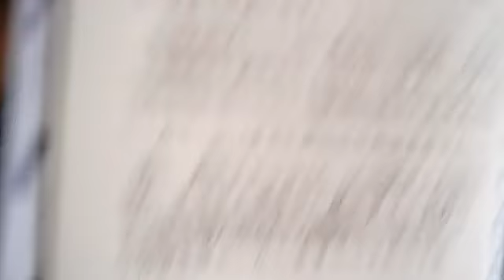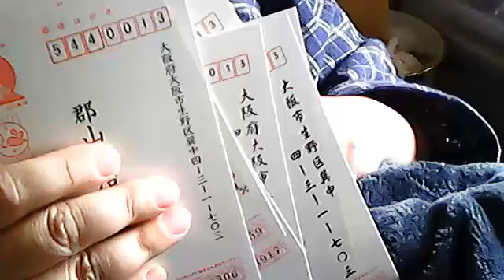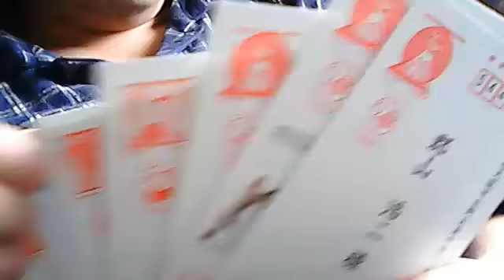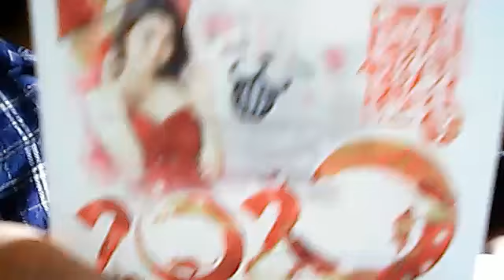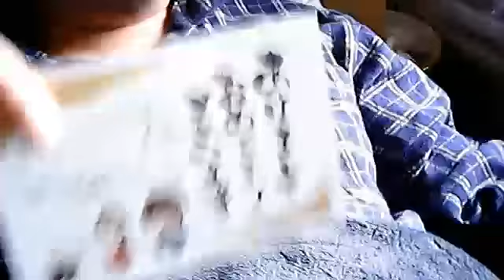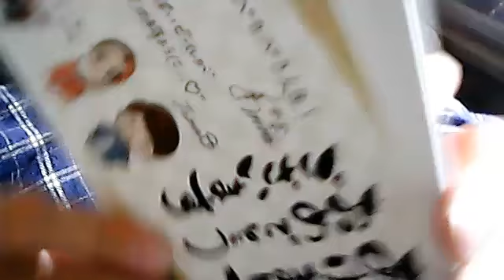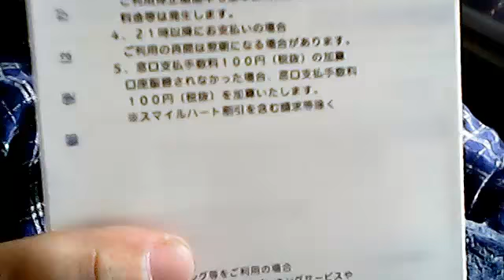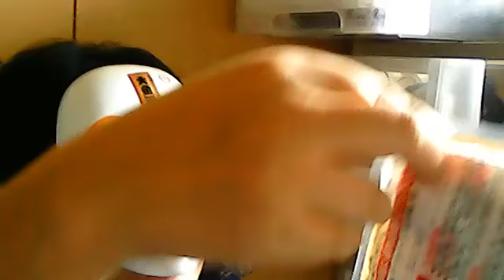応援してください？？携帯止まります？20200114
こーじんのおすすめWi-Fi【クラウドWi-Fi】解約違約金なし！通信制限ナシ！申し込みフォームはこちらから
初期費用1000円割引キャンペーンコード【kjnch】を申し込み画面より入力ください。